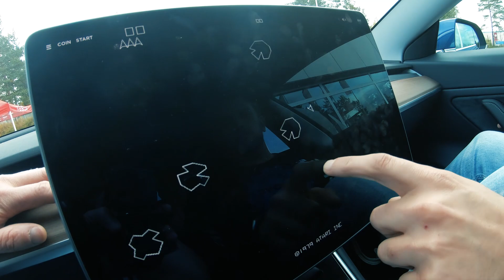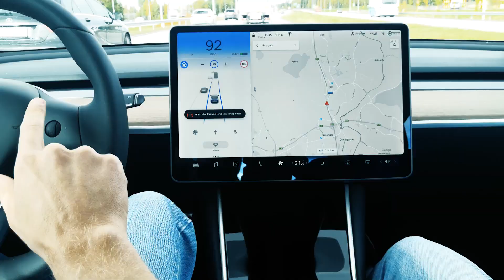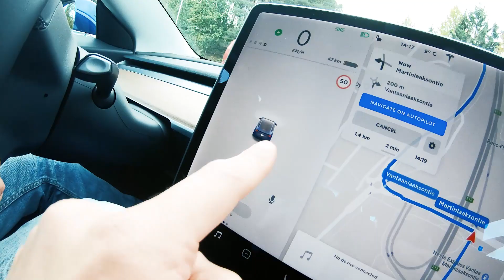Testigurut testaa Teslaa | "Kato, nyt se ajaa ite!!" 😲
AamuQAQAt ovat mennä housuihin kun päästiin testaamaan mun unelmien autoa, kaikkien insinööritaidonnäytteiden äitiä, TESLAA.

Kyseessä on hienovaraisesti kiihottava case, kun maalaispojat, jotka eivät tiedä autoista mitään, kehräävät itseohjautuvan Teslan etupenkillä vaikuttuneina.

AUTA MEITÄ JAKAMALLA TÄTÄ VIDEOTA, jotta päihitämme Perffiparonit! 😁😁

Muistathan pistää kanavan tilaukseen niin et missaa jatkossa muita hulvattomia videoitamme! 😉

I'm your host and my name is Antti Niittyviita. I'm an entrepreneur and the CEO of a software testing company Prove Expertise Ltd. In TestguruTV vlog I will share all that I've learned about the software industry over the years of being an entrepreneur and a testing pro.